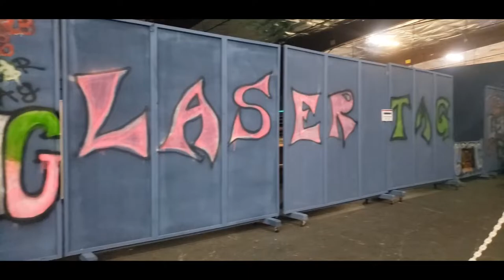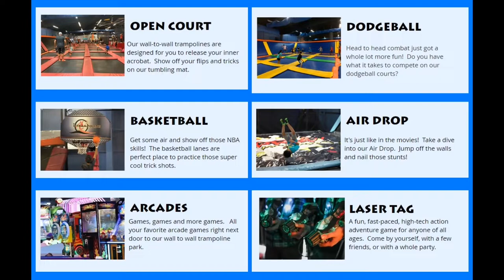JUMP PARTY at iTRAMPOLINE HAWAII / INDOOR TRAMPOLINE | AMUSEMENT CENTER | PARTY VENUE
We attended a birthday party at fun-filled iTrampoline .

Hawaii's largest indoor trampoline park and amusement center In Waipahu offers Wall-to-Wall Trampolines,  Laser Tag, Basketball, Dodgeball, Air Drop, Game Arcade and Reserved Party Table.

 @itrampoline is a perfect venue for children's parties of all occasions.